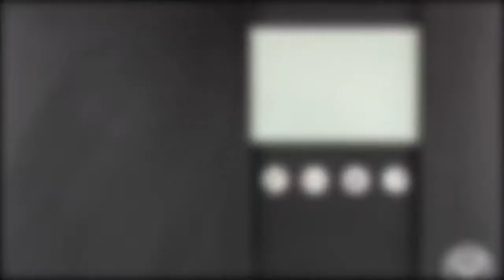Velta Veltamat 3D Heizungsregler Heizungssteuerung defekt reparierenieren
Danfoss ECL 3311 veltamat 2D with analogue clock
Centra-Bürkle ZG A Veltamat A
Centra-Bürkle ZG AS Veltamat AS
Velta ZG132 Veltamat A
Velta KR-D veltamat 2 clockes
Velta Veltamat 3D
Uponor Veltamat 3D 087B1852 NEW
Uponor Veltamat 3D Set NEW
Danfoss ECL 3311 veltamat 2D Set
Velta KR-D veltamat without clock
Velta KR veltamat NEW
Velta RF-D 12 veltamat NEW
Uponor Veltamat 3D 087B1852
Velta Veltamat 3D 087B2121 Set
Uponor Veltamat 3D NEW
Velta KR veltamat without clock